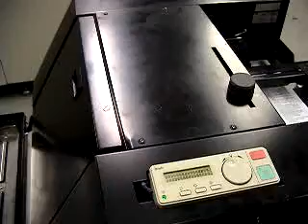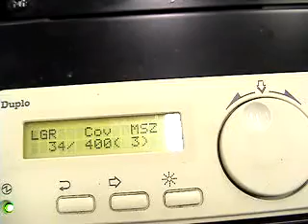DUPLO DSF-2000 SET FEEDER and DBM 120SS BOOKLETMAKER SYSTEM TEST RUN 4